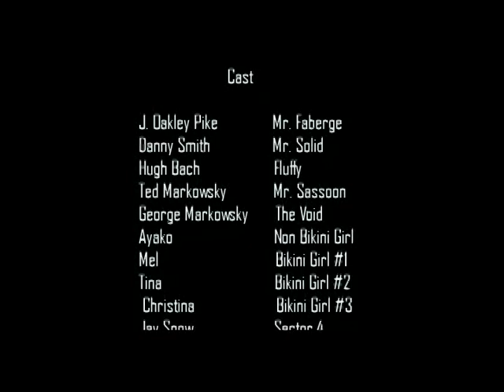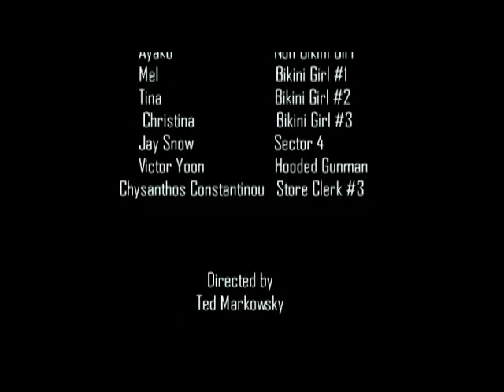Mr. Faberge, Episode 1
Mr. Faberge looks a lot like you, but believe me, he's a god damn robot.  Or perhaps he's undead, we're not sure.

You best believe he always gets the job done.  A psycho with earplugs.